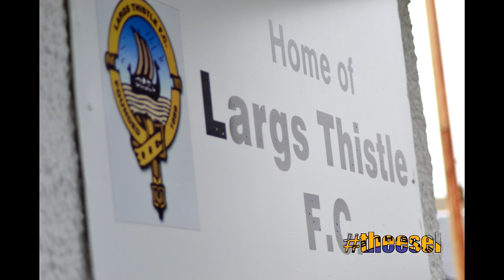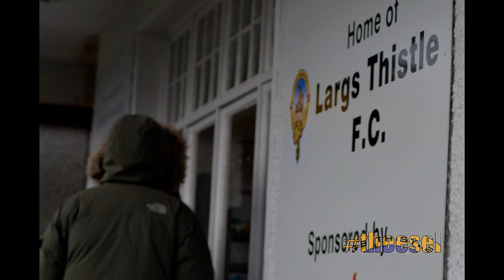Largs Thistle Bar Video | Ryan Scott Photography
This video is the Largs Thistle 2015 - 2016 photo gallery.